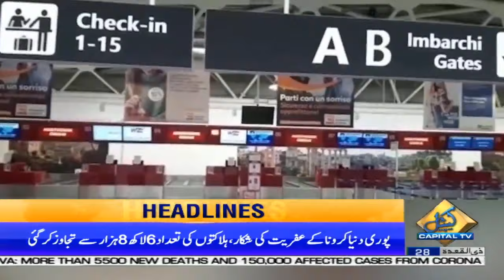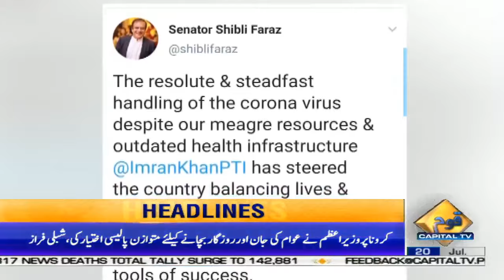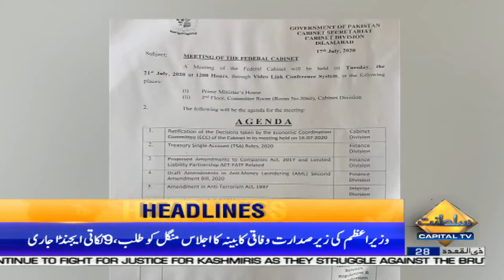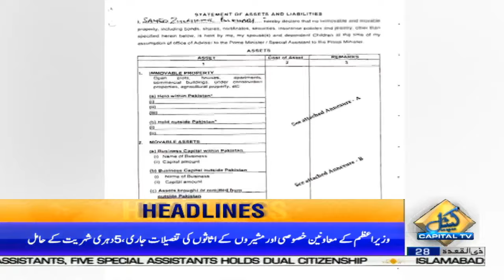PM Imran Khan calls federal cabinet meeting on Tuesday | News Headlines | 12 PM | 20 July 2020